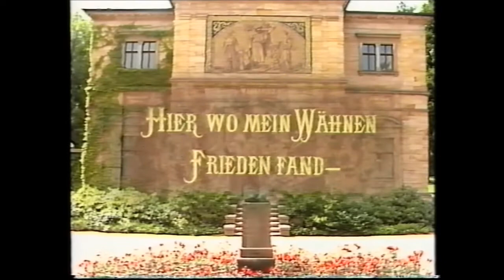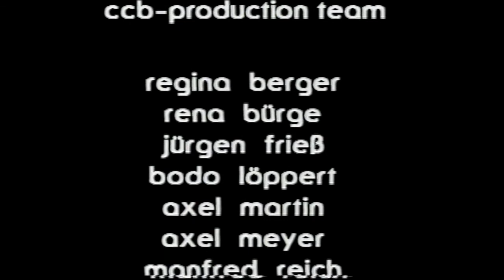Toujours l'amour (lieder von Franz Liszt) - Martin Egel, baritono; Marisa Borini, piano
Marisa Borini, piano
München, 1986

1   Amour, Amour, trésor béni de Dieu, S. 298
     (O lieb, so lang du lieben kannst) (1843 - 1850)
     Animato

     Testo originale di Ferdinand Freiligrath (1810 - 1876)

2   Nimm einen Strahl der Sonne, S.310 (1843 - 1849)
     Leidenschaftlich bewegt

    Testo di Ludwig Rellstab (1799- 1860)

3   Es muss ein Wunderbares sein, S.314 (1852)
     Sostenuto

     Testo di Oskar von Redwitz (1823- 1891)

4   Was Liebe sei, S.288 (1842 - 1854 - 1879)
     Allegretto

     Testo di Charlotte von Hagn (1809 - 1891)

5   Es war ein König in Thule, S. 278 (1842)
     Allegretto

     Testo di Wolfgang von Goethe (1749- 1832)

6   Ich möchte hingehn, S.296 (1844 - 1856)
     Ziemlich langsam, sehr leidenschaftlich getragen und betont

     Testo di Georg Herwegh (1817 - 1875)

7   Die drei Zigeuner, S. 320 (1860)
     Lento

     Testo di Nikolaus Lenau (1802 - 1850)

8   Die Loreley, S.273 (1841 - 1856)
     Nicht schleppend

     Testo di Heinrich Heine  (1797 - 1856)

9   Vergiftet sindmeine lieder, S.289 (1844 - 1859)
     Heftig deklamiert

10   Der du von dem Himmel bist, S.279 (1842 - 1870)
     Langsam

     Testo di Johann Wolfgang von Goethe (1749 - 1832)